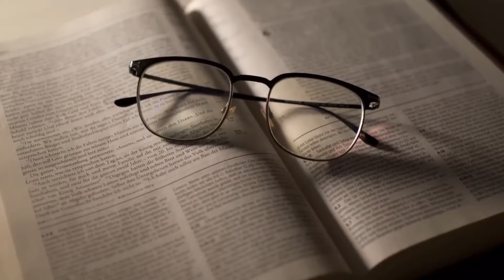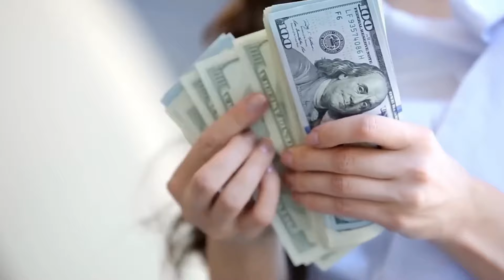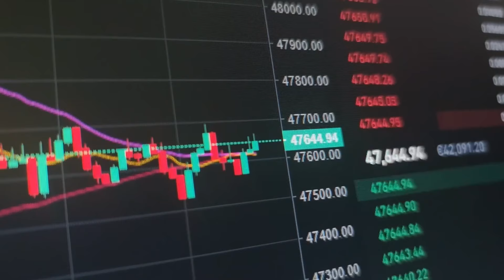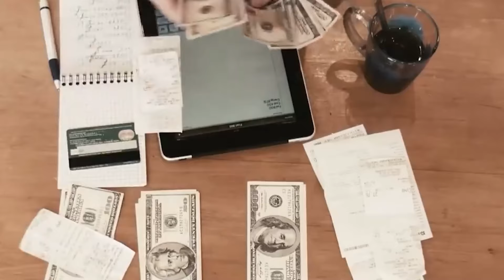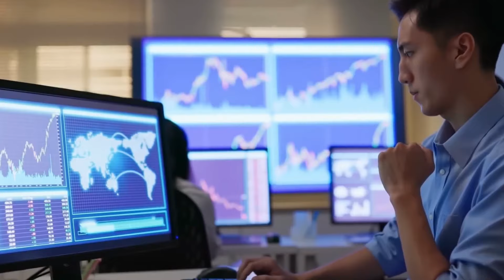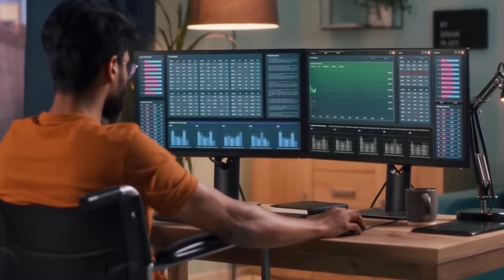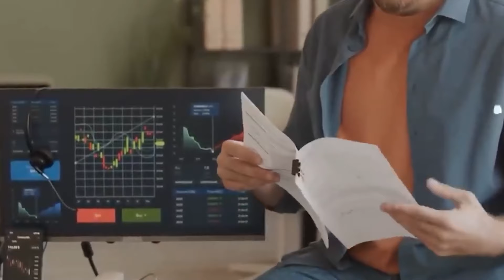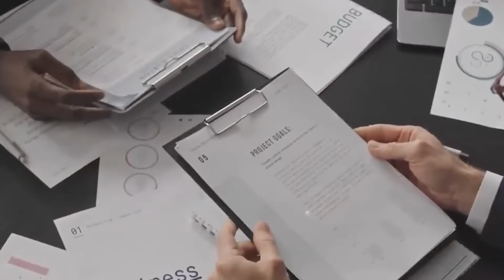10 façons de multiplier facilement votre argent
La vidéo "Doublez votre argent maintenant : Devenez un Maître des Finances !" propose une série de stratégies pour multiplier votre argent et atteindre la liberté financière. Couvrant tout, de l'importance de la planification à des conseils d'investissement spécifiques, le contenu met en avant le besoin d'éviter les dettes inutiles, d'investir dans le développement personnel et d'automatiser les finances pour assurer une base solide. De plus, elle souligne l'importance de diversifier les investissements, d'avoir un fonds d'urgence et d'être prêt à faire des sacrifices temporaires pour atteindre des objectifs financiers durables. La vidéo se termine en encourageant les spectateurs à continuer à rechercher des connaissances et à prendre soin de leurs biens et d'eux-mêmes pour préserver non seulement leur richesse, mais aussi leur qualité de vie.